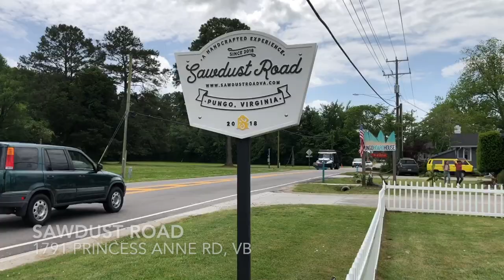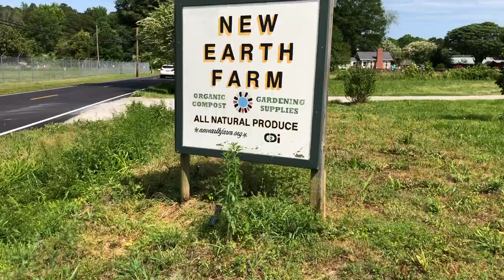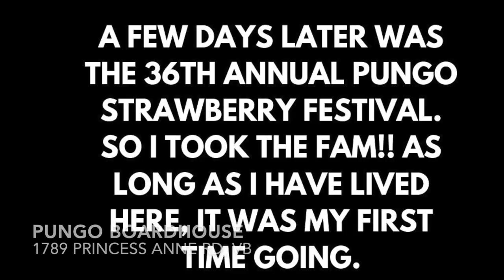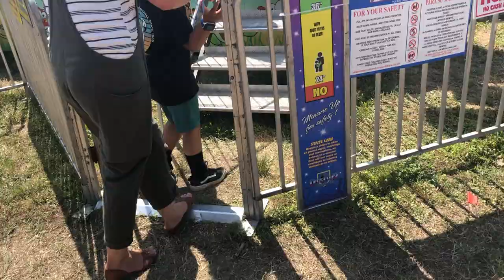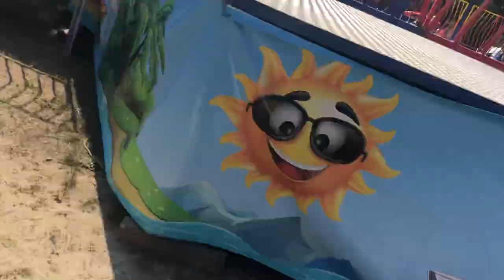This Is Nomarama The Series- Episode 7 "The Summer of Pungo"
Summer 2019 has come and gone, it wasn't until editing down this episode that I realized how much fun it was. This was just a snapshot!

What did you do? Where did you go? We hung around the 757 for most part. Between Sawdust Road, Pungo Board House or even Sage Kitchen we frequented the area... guess you could call it "The Summer of Pungo"... this was until we moved to NC of course.

For as long as I have lived here, I heard about the Pungo Strawberry Festival buuuut never rolled through... this year I changed that! Food, music, more food, tons of people and sketchy carnival rides, we did it all!

I love the fact that the 757 is made up of SEVEN completely different cities, each own with its own vibe. Even further, each city has little pockets & neighborhoods with just as much character. If you don't get out much, I encourage you to see what I mean!

Is there an annual "SemFiSem" Hampton Roads event that is your favorite? Or better yet, is there one that has happened annually right near you that you have never been to? If so, make it a point to peep it in 2020!